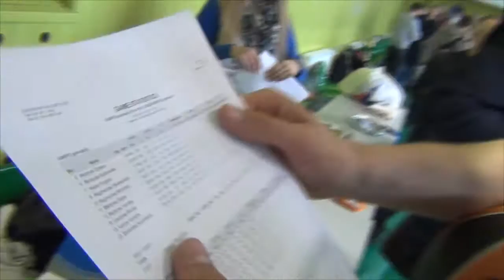BLM „Spalding“ taurės finalas (2015)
Galingą komandos sudėtį šįmet paruošusi Vitoldo Masalskio treniruojama „Varpo“ gimnazija nuskynė Bendrojo Lavinimo Mokyklų (BLM) „Spalding“ taurės turnyro nugalėtojų titulą. „Žalgirio“ dublerių su Regimantu Miniotu priešakyje vedina „Varpo“ gimnazija finale 104:93 nukovė Jono Jablonskio gimnazijos ekipą, kurioje pirmu smuiku griežė Kristupas Žemaitis.